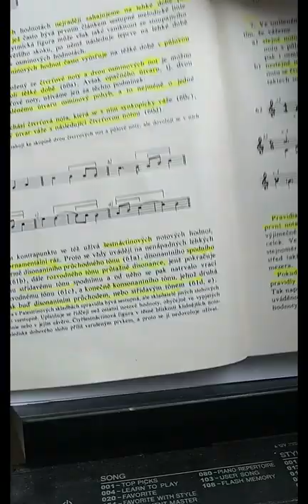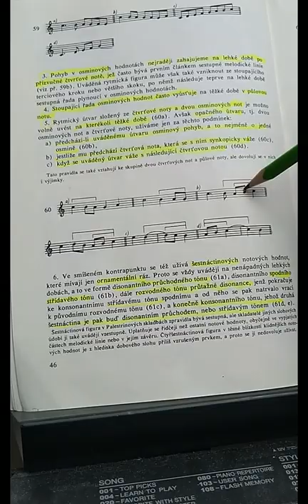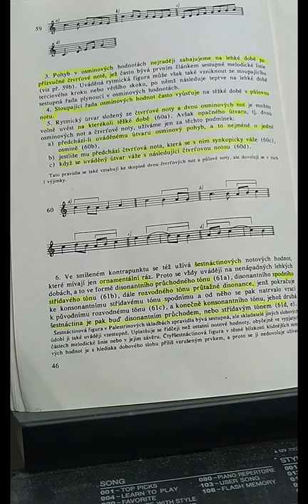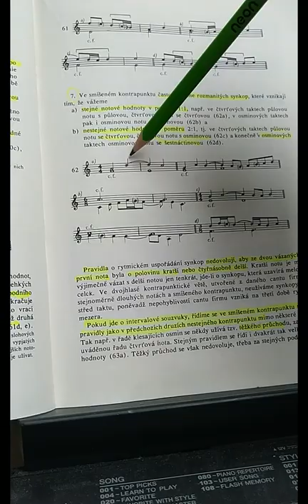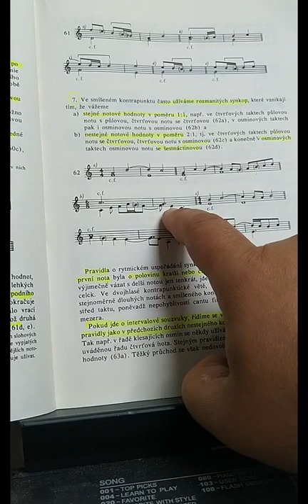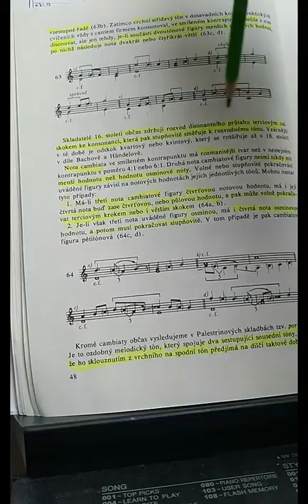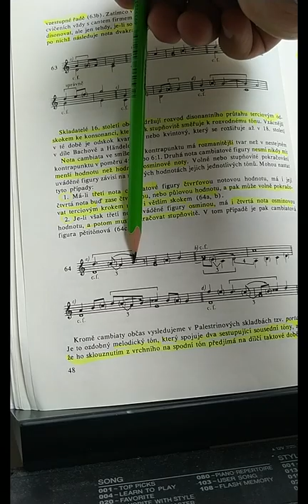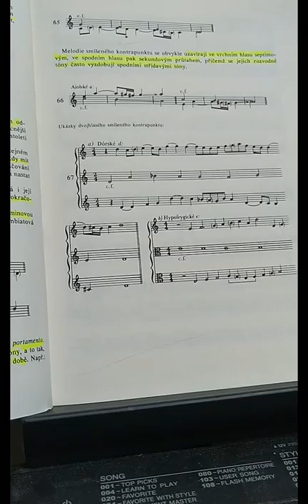Smíšený KP 1